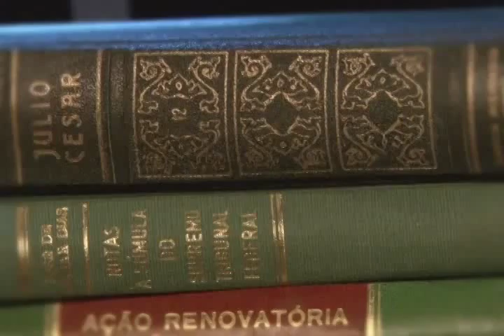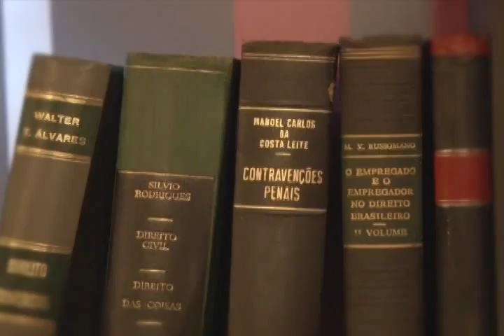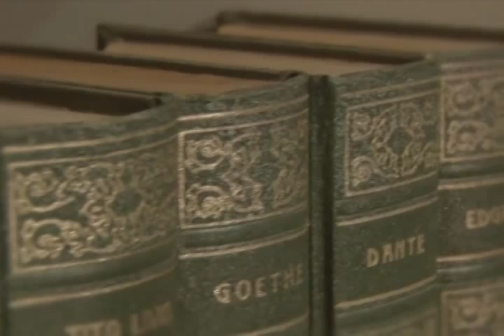Direito & Literatura - Paradigma da Intersubjetividade (Bloco 2)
Nesse Direito & Literatura discutimos o tema “paradigma da intersubjetividade”. Para o debate, Lenio Streck recebe no estúdio Mario Fleig, filósofo e psicanalista, Kathrin Rosenfield, professora de literatura e de filosofia da UFRGS, e Draiton Gonzaga de Souza, professor de filosofia da PUCRS.